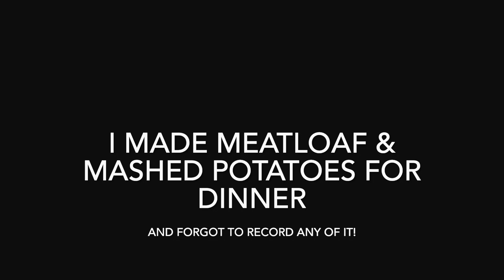Vlogtober 2024 Day 3 Short & Sweet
Welcome to Vlogtober on the knit1.tea2 podcast channel! My name is Dayle and I want and thank you so much for being here!

You can find me:
On IG as @knit1.tea2

Patterns Mentioned

Podcasts/ Vlogtober  Mentioned
Happy Little Yarn
Andi The Knittress
​⁠​⁠Nicole- Witchen_knitten_mama
Shops Mentioned
- Slip Slip Sis Designs

- Bags by Awesome Grannie

- Ambymarieknits Etsy .